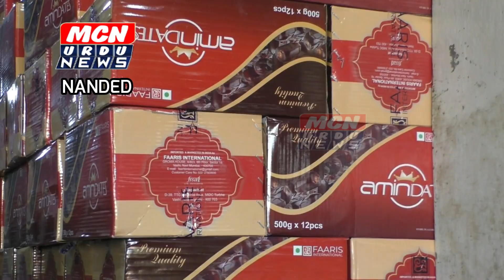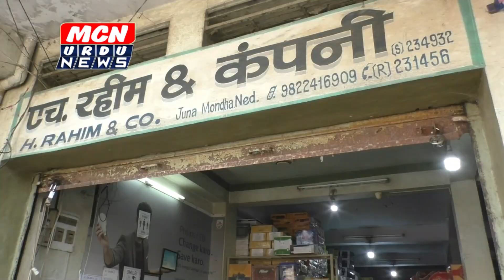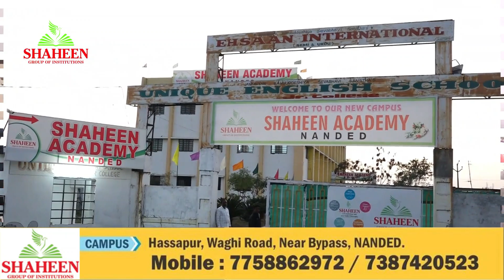रमजान की आमद के साथ ही शहर के बाज़ारो में खजूर भी पहुंच गए है